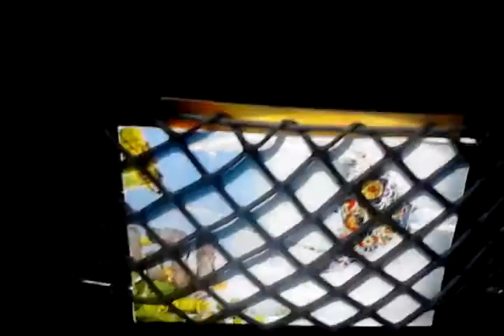Student Agency (Beulas Cygnus) prijezd na Cerny Most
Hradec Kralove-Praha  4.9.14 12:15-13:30